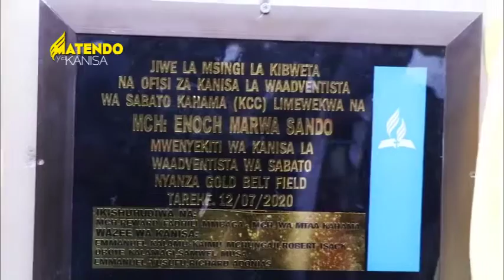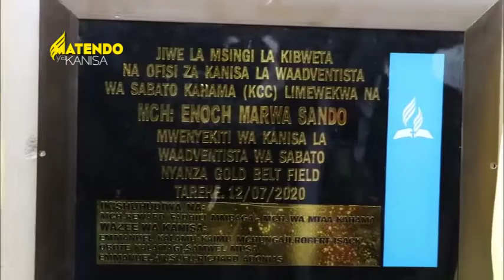TAZAMA UFUNGUZI WA MAKAMBI KAHAMA ILIVYO FANA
Nisiku ya ufunguzi wa Sherehe za sikukuu za vibanda katika kanisa la Waadventista wa Sabato Kahama kati. Ambapo kiongoji wa jimbo dogo Ukanda wa Dhahabu Mch Enock Sando akimpokea Mnenaji mkuu wa Sherehe hizo  Mch Lucas N Rugemalila amabe ameshika dhamana ya kushika kitengo cha idara ya uwakili jimbo la Mara.